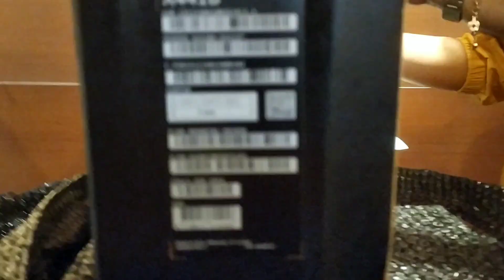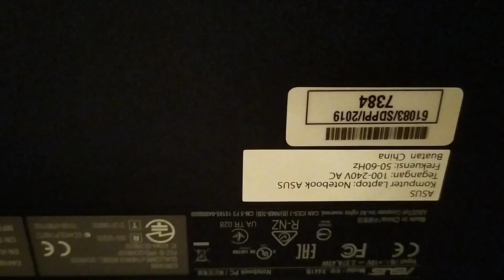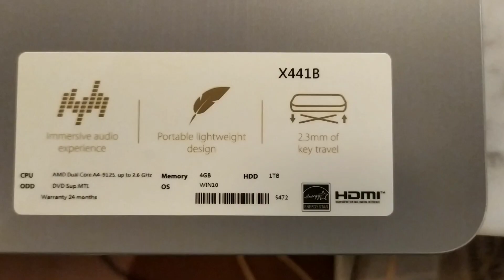Unboxing Asus X441B Silver AMD A4-9125 Win10 Original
HDD 1TB
Ram 4GB
USB C Port available
HDMI, USB 3.0, LAN, DVDRW
Beli ri Blibli.com